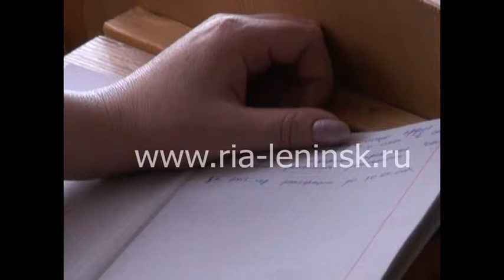О новых налоговые льготах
Мастер-класс по налоговой грамотности провели сотрудники ИФНС на мартовской встрече с журналистами, представителями риэлторских агентств и главами сельских поселений.